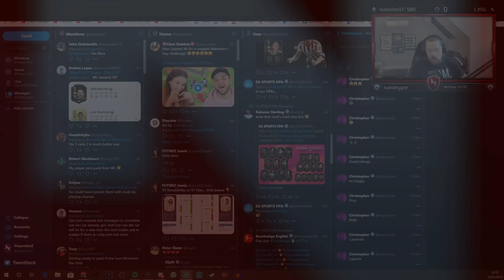62nd IN THE WORLD REWARDS! - FIFA 19 Ultimate Team